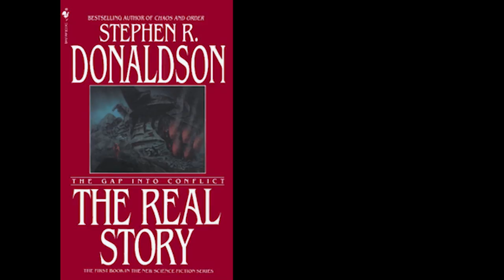Top 10 Science Fiction Aliens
We discuss the top 10 science fiction aliens.